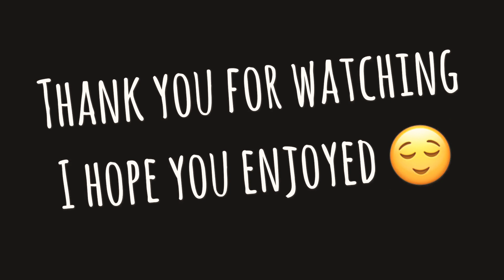Gymnastics before my injury!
NEW CONTENT ON MY CHANNEL EVERY SATURDAY ✅